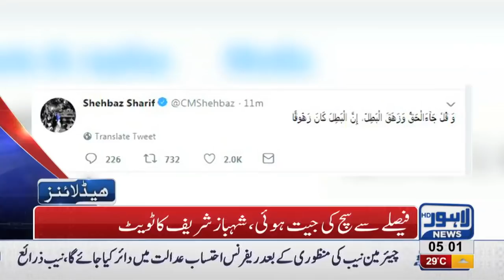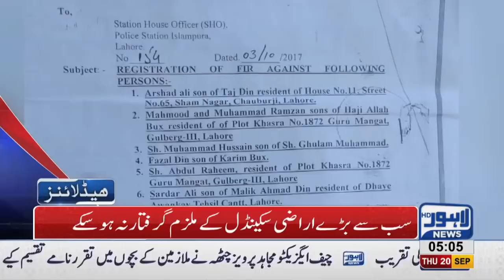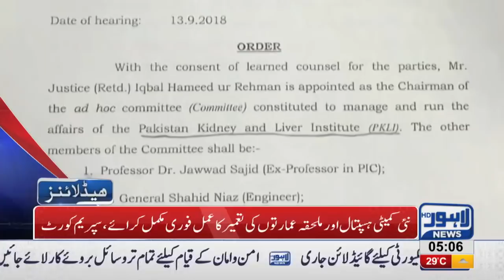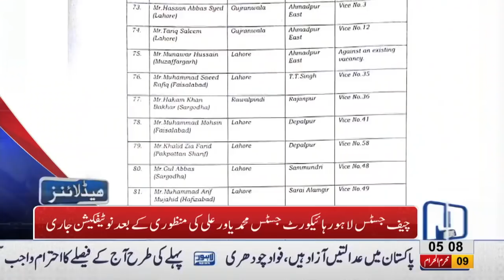05 AM Headlines | Lahore News HD | 20 September 2018